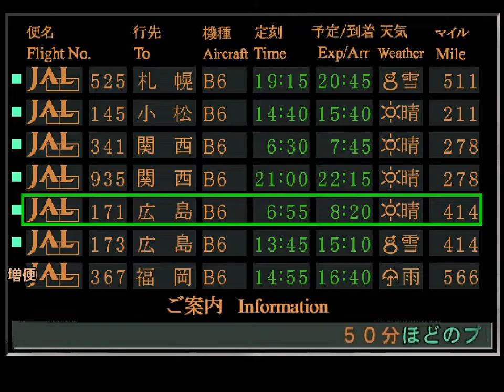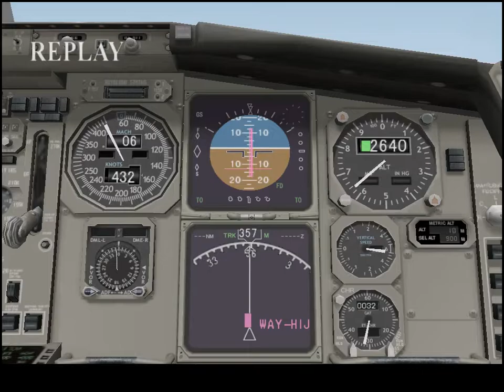ジェットでGO! 2 - JAL171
HIJ28 Landing.